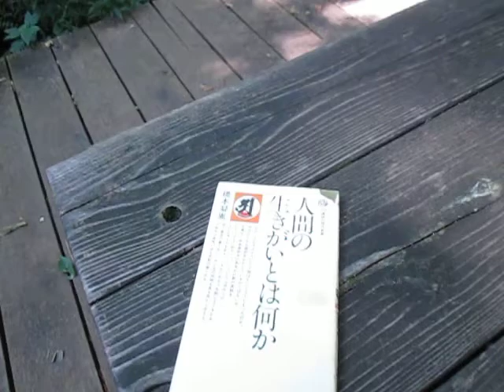散歩 Ultrasonic-Laboratory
西田幾多郎

「何事もこつこつと続けることの大切さ，
　少しずつ積み上げていくことの尊さを
　忘れてはいけない」 橋本凝胤

「自業自得とよく言う。
“偶然”ということは絶対にない。
　すべては“必然”である。」 橋本凝胤

「自覚」して、「すべてのものは一つである」という一体感。
それではじめて
　人間に生まれてきた
　「人間」としての定義が与えられる。　加藤耕山

悩むから修行する。
そこではじめて
　自分で本来の自己を自覚する。　加藤耕山
（秋月龍珉　柳瀬有禅　著　古仏耕山　より）